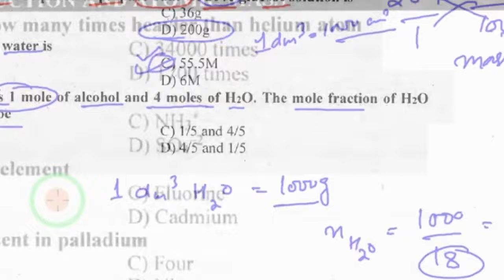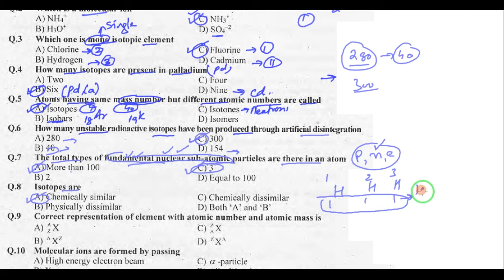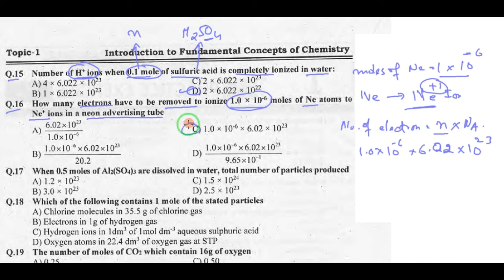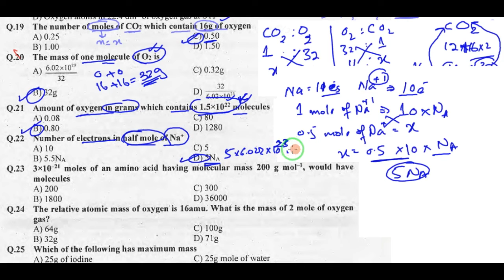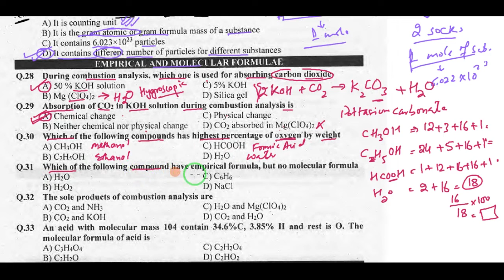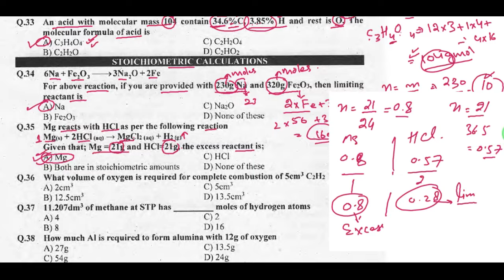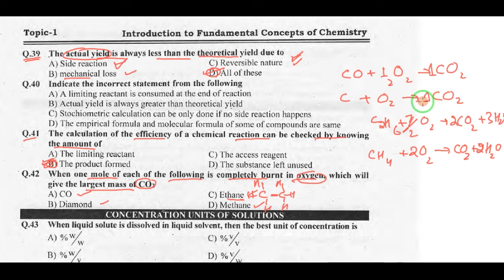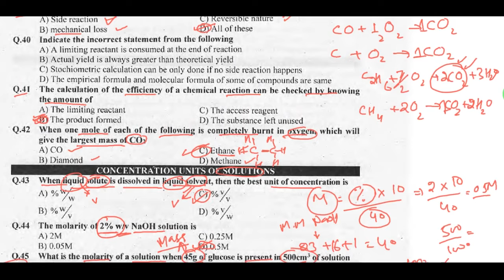Chapter 1: Fundamental concepts of Chemistry mcqs class 11 | KIPS Academy Practice MCQs | MDCAT 2022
Assalamualaikum ❣️.
Dear viewers Welcome to I M Chemist ❤️.
In this video Lecture I have solved all the MCQs from the practice book of KIPS Academy for the the MDCAT CHEMISTRY Preparation 2022.
I hope these MCQs will help you all alot in cracking your MDCAT & ECAT questions.

This video Lecture includes the MCQs from the following Topics of Class 12 Chemistry Book, especially Punjab Text book and National book foundation:
1. Introduction and classification of organic compounds
2. Functional groups
3. Structural isomerism and geometrical isomerism in organic compound
4. Hybridization
5. Nomenclature of organic compounds: alkane, alkene and alkyne
6. Questions from past papers of MDCAT chemistry

For more information and guidance, fell free to mention in comment section or simply me an email for immediate response.
 Regards: I M Chemist Team ❤️